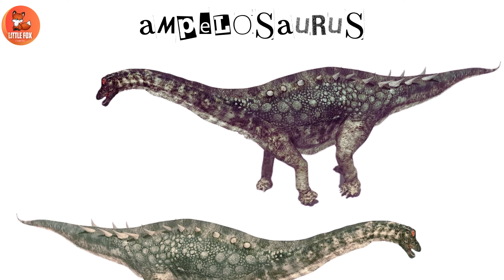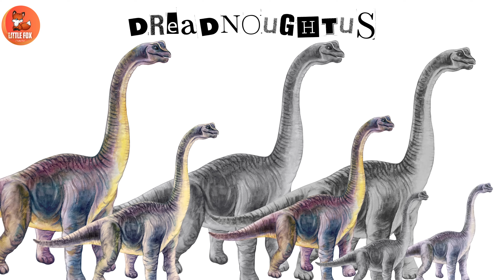Dinosaurs for kids | Great Valley of 100 Dinosaurs 🦕 Names in English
🦕 Welcome to The Great Valley of Dinosaurs - an educational journey through time for kids! 🦖

In this exciting episode, we dive into the fascinating world of dinosaurs, bringing you an in-depth exploration of 100 incredible dinosaur species. Join us as we embark on an educational adventure that will transport your young ones to the prehistoric era, where these magnificent creatures roamed the Earth.

Dinosaurs Video
Prehistoric Dinosaurs
Marine reptiles dinosaur
Prehistoric predators

Commonwikipedia.org
 Wikipedia.org